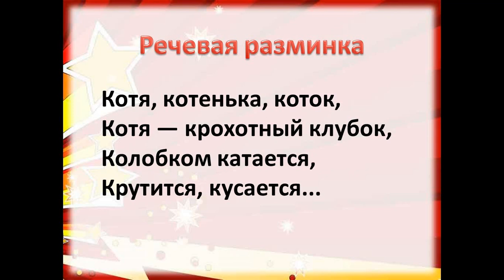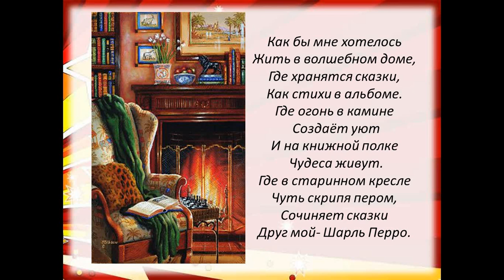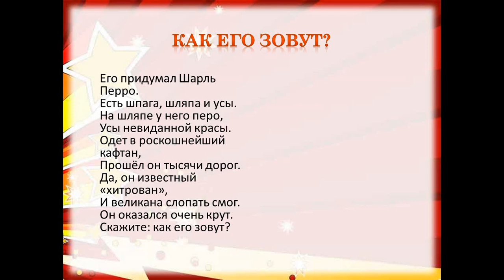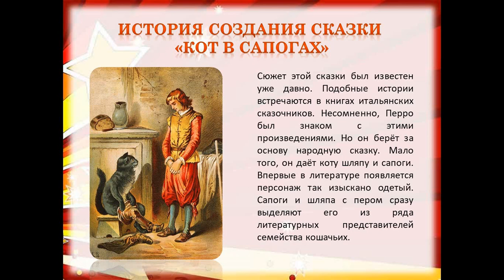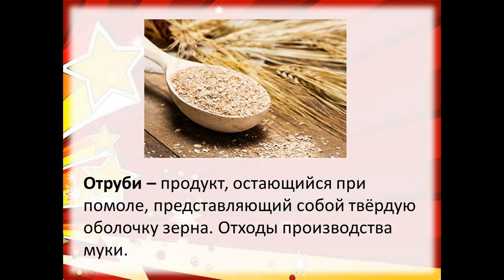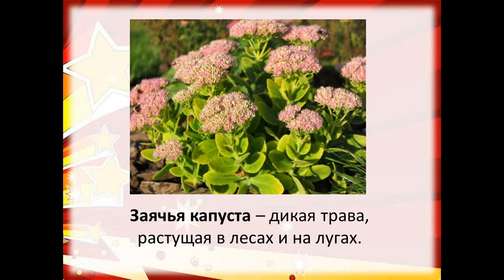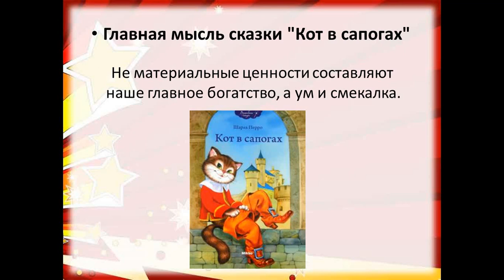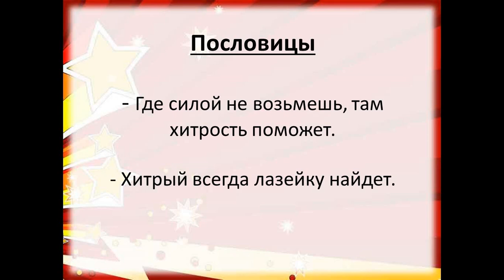Оренбургская телешкола: 2 класс Литературное чтение